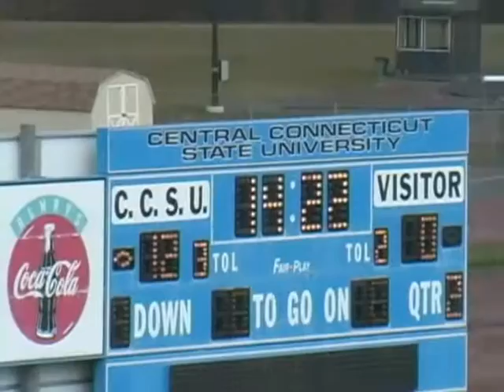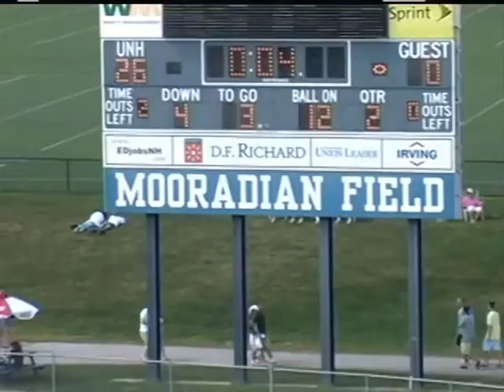Joe Izzo CCSU Kicker #49